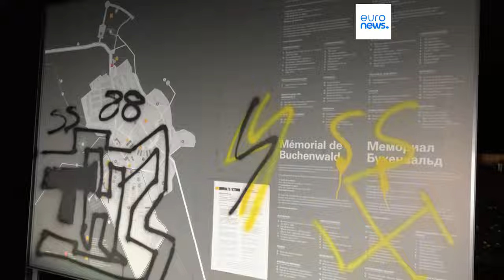Les incidents antisémites en Allemagne ont augmenté de plus de 80 % selon une étude | euronews 🇫🇷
Les incidents antisémites en hausse en Allemagne. Selon une nouvelle étude, près de 5 000 actes antijuifs ont été enregistrés en 2023.